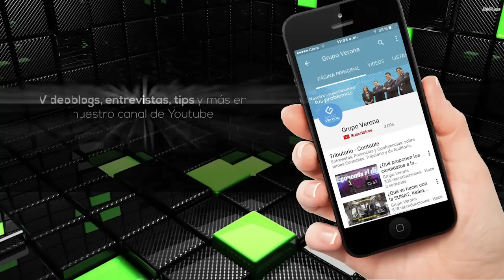TRABAJADORES PAGARAN HASTA 10UIT MENOS DE IMPUESTO A LA RENTA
⭕ 𝐒𝐞𝐩𝐚𝐫𝐚 𝐭𝐮 𝐜𝐢𝐭𝐚 𝐜𝐨𝐧 𝐞𝐥 𝐞𝐬𝐩𝐞𝐜𝐢𝐚𝐥𝐢𝐬𝐭𝐚 𝐩𝐚𝐫𝐚 𝐬𝐨𝐥𝐮𝐜𝐢𝐨𝐧𝐚𝐫 𝐭𝐮𝐬 𝐜𝐨𝐧𝐬𝐮𝐥𝐭𝐚𝐬 𝐝𝐞 𝐟𝐨𝐫𝐦𝐚 𝐩𝐫𝐢𝐯𝐚𝐝𝐚, dando clic aquí ⭕